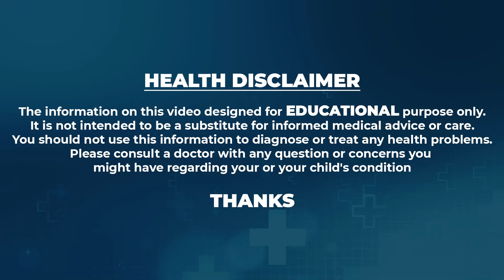Get Rid Of Diabetes With This Simple Tips | Diabetes Reversal | Diabetes Milletus | SumanTV